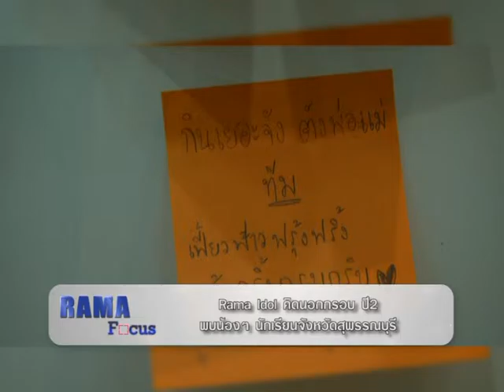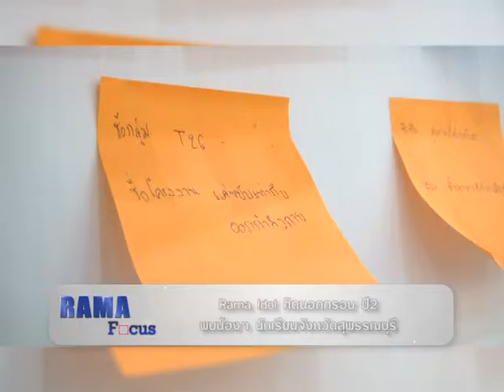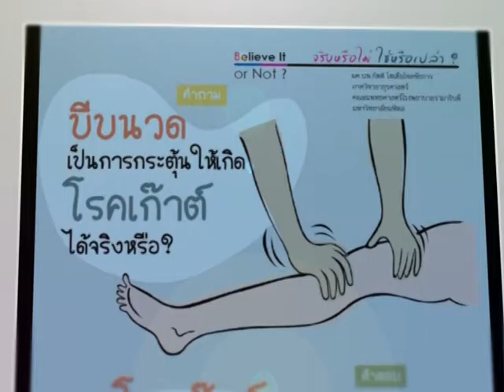Rama Focus | กิจกรรม Rama Idol คิดนอกกรอบ ปี2 พบนักเรียนจังหวัดสุพรรณบุรี | 21 ส.ค. 58